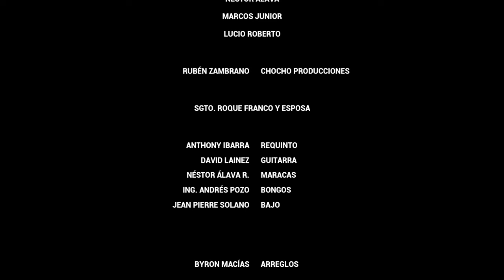TRIPLE IMPACTO ROCKOLERO - Néstor Álava, Marcos Junior, Lucio Roberto SESSION LIVE